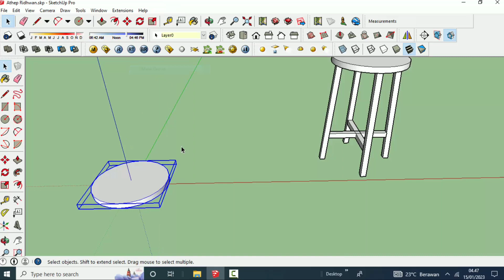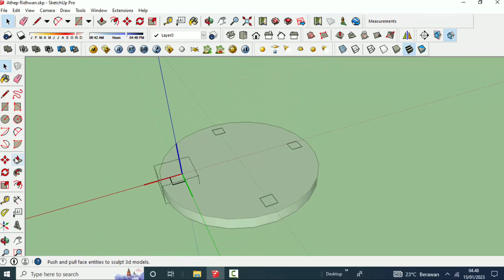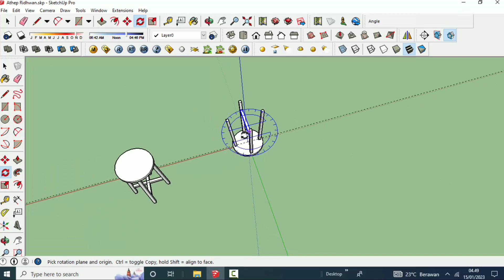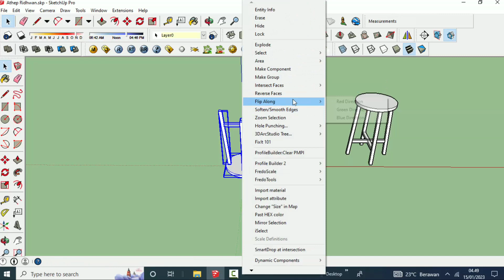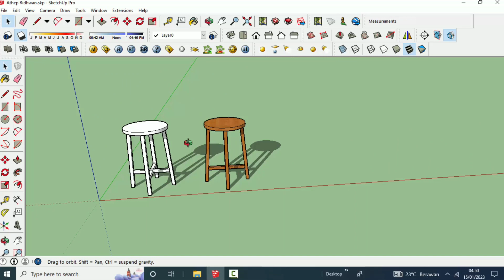CARA MEMBUAT KURSI CAFE DI SKETCHUP - KURSI KAYU INDOOR & OUTDOOR MINIMALIS - Athep Ridhwan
Kursi cafe adallah kursi yyang sering digunakan di cafe - cafe atau ditempat makan, nongkrong atau bersantai sambil minum kopi dan teh. Kursi cafe dengan tempat duduknnya lingkaran ini sudah banyak dipakai di cafe-cafe.

Kursi seperti ini sudah banyak ditemui di cafe atau wisata-wisata dengan penempatan di indoor dan outdoor. Mau ditempatkan dimanapun bagus dan indah serta nyaman kalau penempatannya benar ya.

Walaupun banyak bentuk kursi yang sering digunakan di cafe, namun ini dari salah satunnya yang bentuk tempat duduknnya lingkaran. Dan ini juga sangat bagus tergantung penempatan dan material yang digunakan.